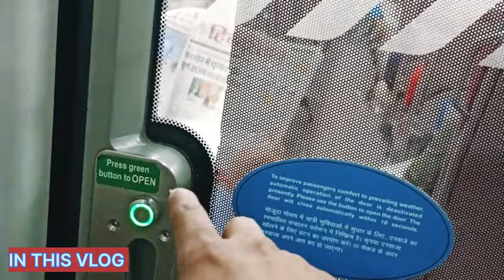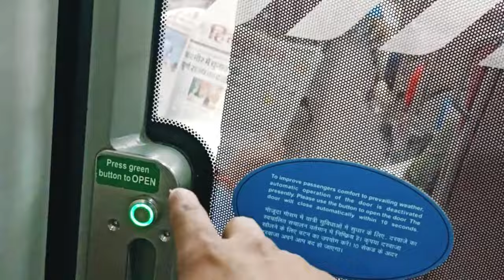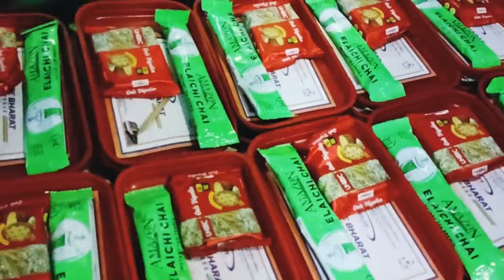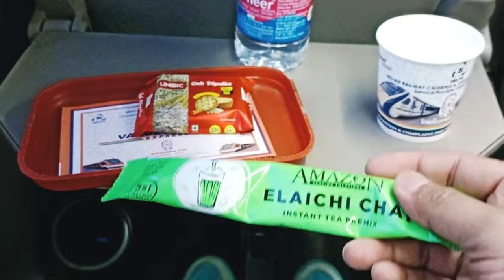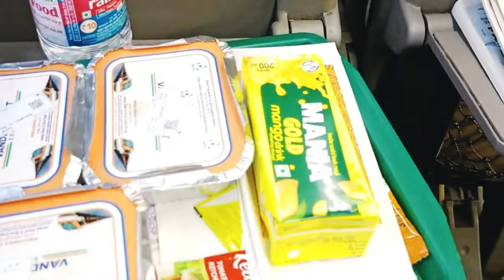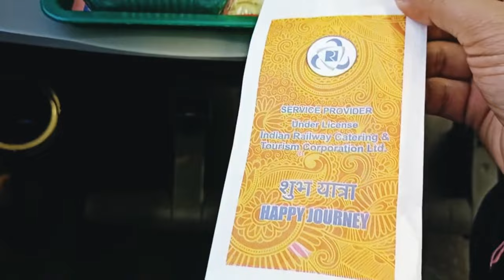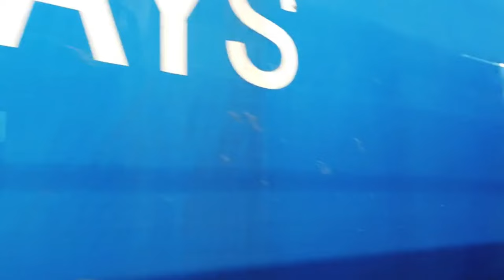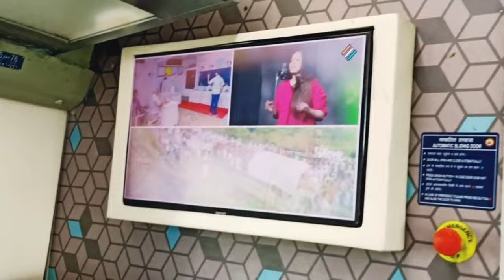Delhi To Una Himachal Pradesh By Train | Delhi - Una Vande Bharat Express Train Journey | Part - 1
Hello Dosto 🤗

Aaj Ke Vlog Mai Main Aap Sabhi Ko " Delhi To Una Himachal Pradesh " लेकर जानें वाला हूं वो भी " Vande Bharat Express Train " Sey To Video Ko Pura Dekhna Naah Bholoey.